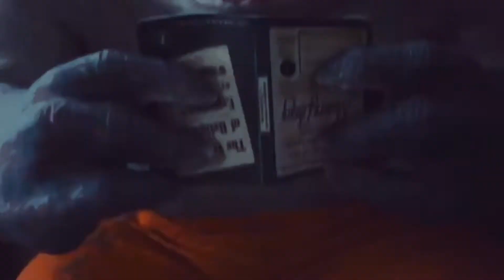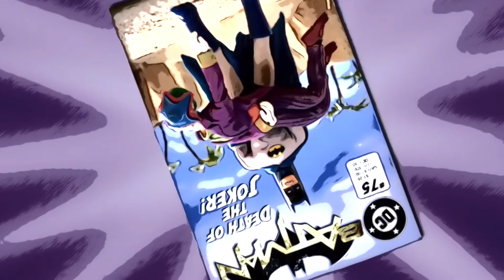The Suicide Squad: Best Superhero Movie Of The Last Decade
A review and analysis of THE Suicide Squad (2021). Also, upon further consideration, I want to acknowledge Dredd, Chronicle, and Super as equally great comic book movies released since 2010 :’)